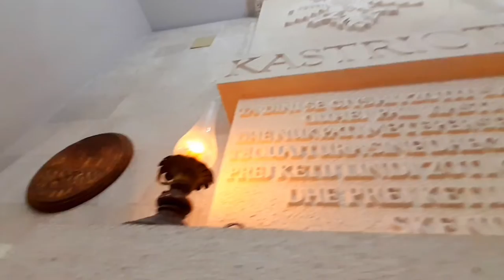Kruja Castle | Short Clip ♡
~ Kruja Castle ~

▫️Kalaja e Krujës është një kështjellë në qytetin e Krujës , në Shqipëri dhe qendra e rebelimit të Skënderbeut kundër Perandorisë Osmane . Brenda kalasë ndodhet Teqeja e Dollmës së Bektashinjve (një sekt sufi islamik), Muzeu Kombëtar i Skënderbeut , mbetjet e xhamisë Fatih Sulltan Mehmed dhe minarja e saj , një muze etnografik dhe një banjë turke .

Sot, ne nje event te zhvilluar nga Leviz Albania 🇦🇱,  vizituam kete vend te mrekullueshem ne zemer te Shqiperise. 😍

🎦 Directed and Shot by Jakup Ymeraj;

✅ Edited by Jakup Ymeraj;

🔵Original Content;